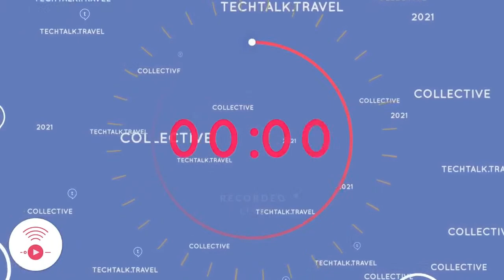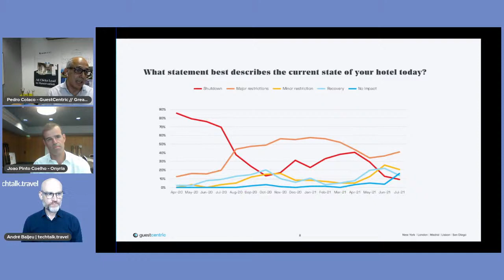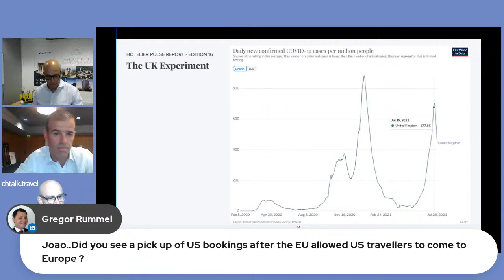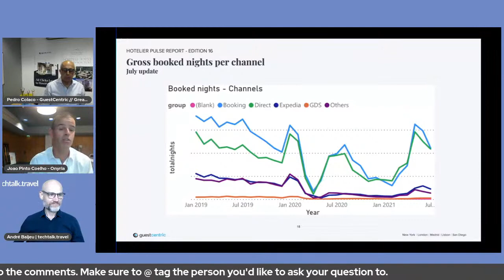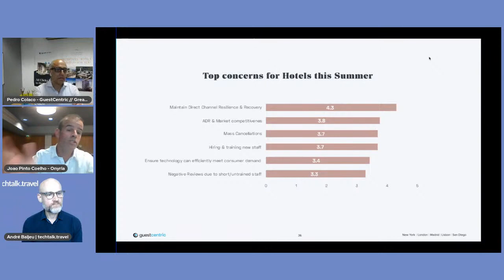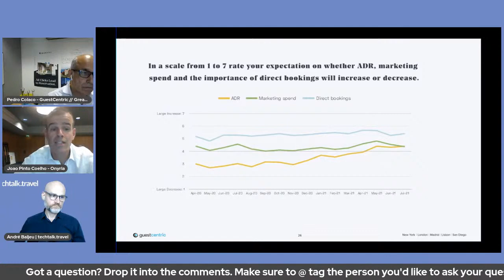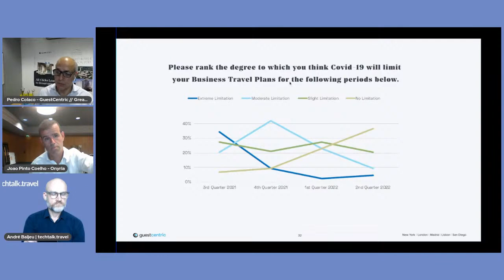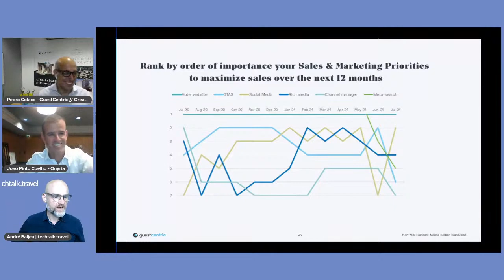COLLECTIVE hotelierPULSE with João Pinto Coelho, Onyria Hotels & Resorts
João Pinto Coelho, Director of Sales & Commercial at the Onyria Hotels & Resorts Group, and the Co-Hosts Pedro Colaco from Great Hotels of the World and Guestcentric, and André Baljeu from techtalk.travel discuss the recent findings of the 16th edition of The Hotelier PULSE Report and its implication for the hospitality and travel markets. What best practices João can share in terms of commercial strategies, how his teams navigate the re-opening phase, what market developments he is anticipating, we will answer your questions and more.

The techtalk.travel COLLECTIVE hotelierPULSE sessions are co-hosted by Pedro Colaco, CEO at Great Hotels of the World and Guestcentric, who are both members of techtalk.travel.